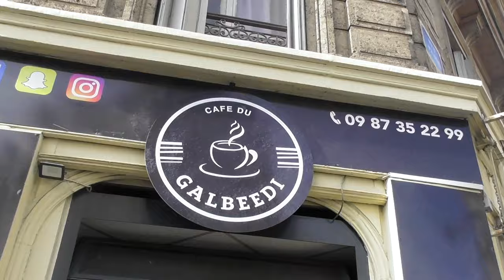Soo dhaweyntii Paris France waxaan ka soo tabineynaa Paris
safarkii aanu ku mareyney Europe iyo waxyaabihii aanu kala kulaney, guud ahaan asagoo buuxa ayaan idin soo gudbin doonaa dhawaan.

Filo dhwaan barnaamijka oo dhameystiran kala soco AyroTV
AyroTV Tour Di Europe

AyroTV Production